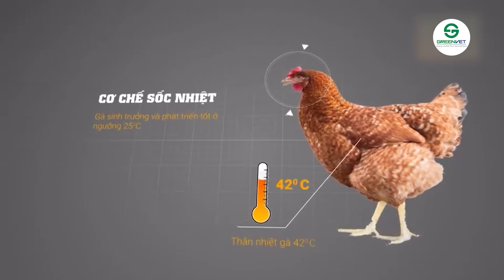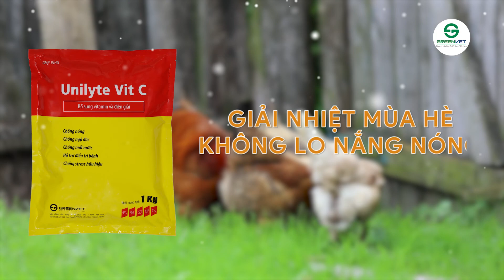UNILYTE VIT - C | Giải pháp chống nóng cho gà cực kỳ hiệu quả | Thú Y Xanh - Greenvet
UNILYTE VIT - C  Giải pháp chống nóng cho gà cực kỳ hiệu quả, hàng nghìn trang trại gà đang tin dùng. Các bác tham khảo nhé!
► Công ty Cổ phần Thú y Xanh Việt Nam– Greenvet được thành lập năm 2002 với các lĩnh vực hoạt động chính hiện nay là cung cấp các sản phẩm thuốc thú y dùng trong chăn nuôi gia súc, gia cầm, thuỷ sản,. tất cả lĩnh vực kinh doanh của công ty đều kiên định theo con đường đã chọn – “Công Nghệ Xanh Cho Thực Phẩm Sạch”. Là 1 thương hiệu lớn có từ lâu đời, Với đội ngũ Bác Sỹ Thú Y giỏi và giàu kinh nghiệm. Hiện tại hệ thống đại lý của Thú Y Xanh đã có mặt trên toàn quốc.
• VP Hà Nội: Lô A2 CN4 Cụm CN Từ Liêm, P.Phương Canh, Q.Nam Từ Liêm, TP.Hà Nội.
• Hotline: 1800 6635 Tư vấn hoàn toàn miễn phí
•VP Nha Trang: Lô số 07, Ô 33, đường Triệu Quốc Đạt, P. Vĩnh Hòa, TP. Nha Trang, T. Khánh Hòa
•VP Hồ Chí Minh: Số 83 Lý Chiêu Hoàng, P. 10, Q. 6, TP. Hồ Chí Minh.
©Bản quyền thuộc về công ty cổ phần thú y xanh